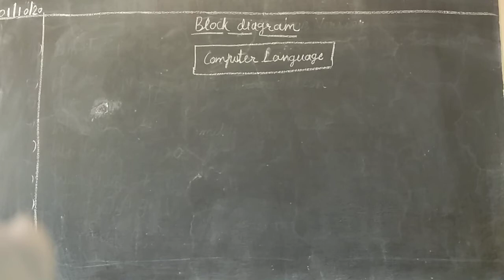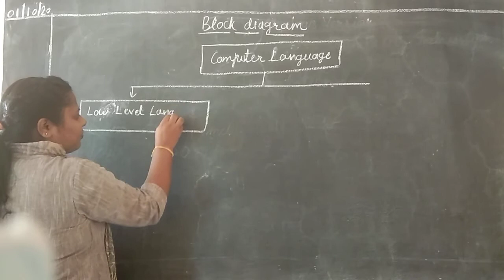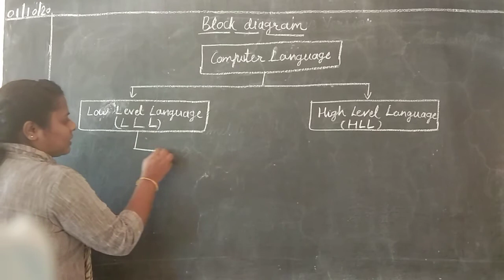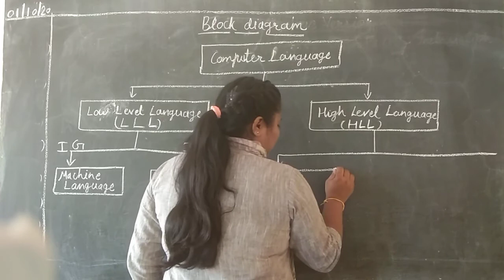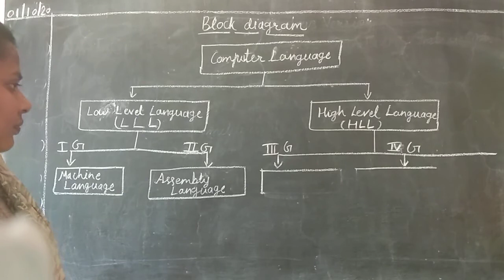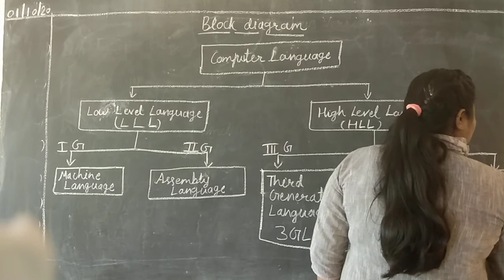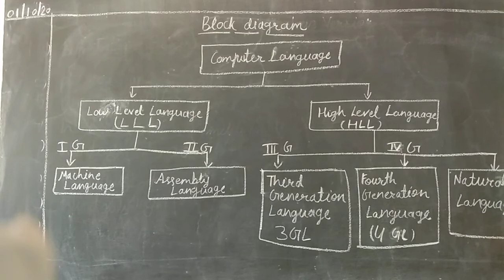Class - 5th Computer ( 1 Oct.)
Ch -2
Topic - block diagram of computer language